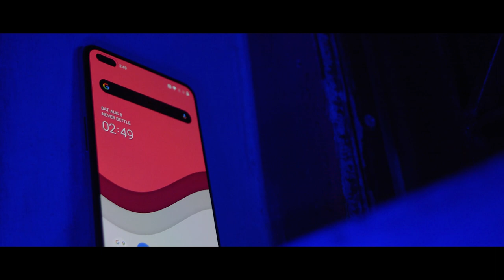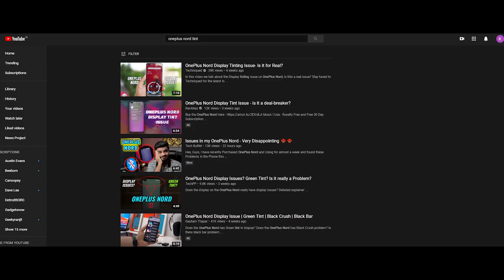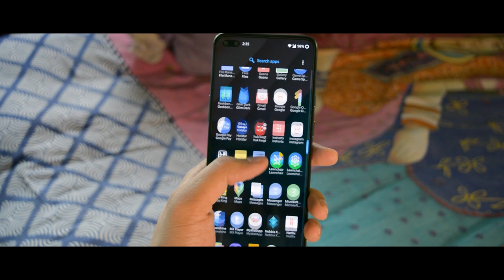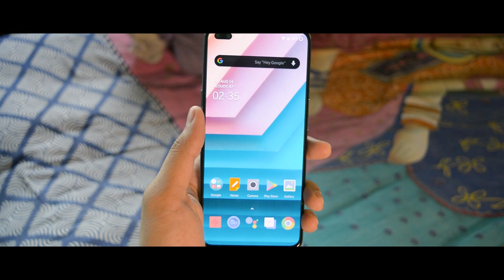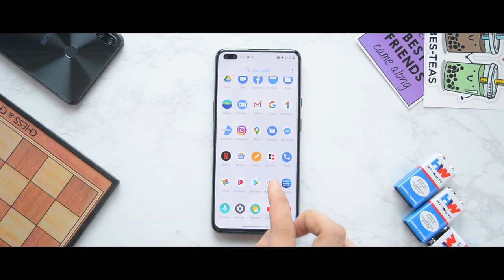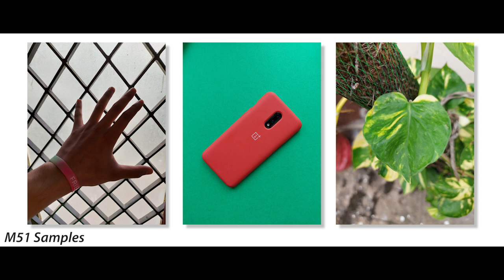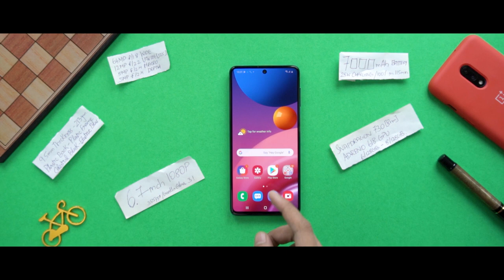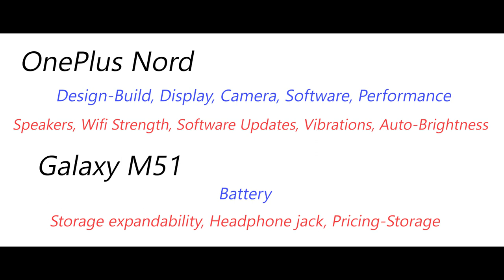Samsung Galaxy M51 vs OnePlus Nord Comparison In-Depth Comparison | MUST WATCH!!! 🔥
Samsung Galaxy M51 or the OnePlus Nord! Which one deserves your money and attention!? Well that's exactly what we find in today's comparison video where we compare everything in the OnePlus Nord against the Samsung Galaxy M51!

🎗My English Channel - @GadgetStop

Check this OUT 🔥👇🏻
➡Best Camera under Rs.50,000
➡Best Laptop under Rs.50,000
➡Best Microphone for YT / My Microphone
➡My Desktop Monitor
➡My Choice of BT Speaker under Rs.1,000
➡My Tripod
➡My Keyboard & Mice Combo
➡Best Bluetooth Earphone under Rs.2,000